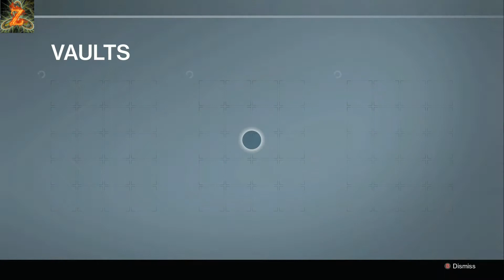WHY I RETIRED FROM DESTINY!!! :'(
Im just better than you flat out, that's why lmfao!!! You know im not serious right? Nononononono, I'm sorry don't cry. I'll make it up to you I promise!. If your still reading then good for you,I mean wow! bravo! (hands clapping). BYE!